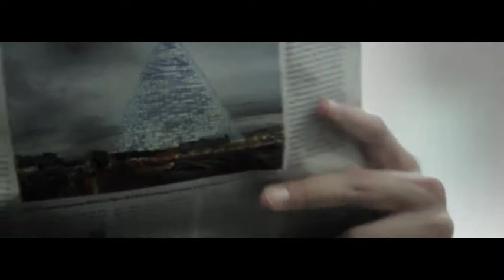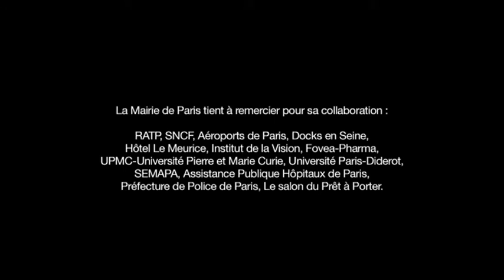Paris Business VF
Réseau de transports performant, 5000 hotspot wifi, 50 universités et grandes écoles, 10 millions de touristes d'affaires par an...